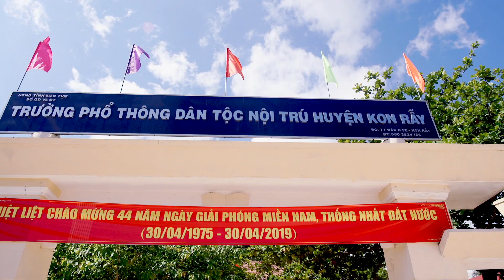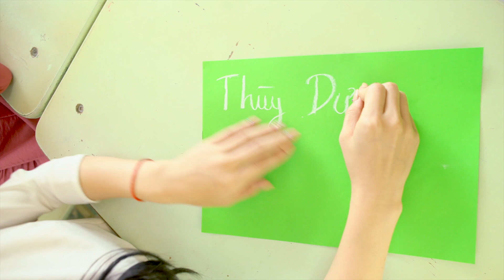Kỷ Yếu 12B_Niên Khóa 2019